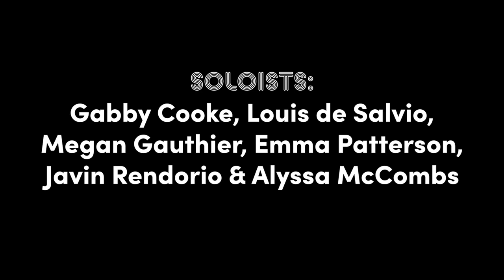Faith Lutheran Choir, Handbells, Guitar - Faith at the Pops 2 0